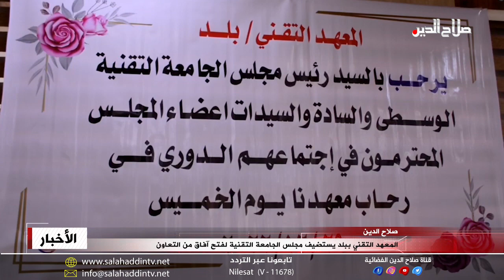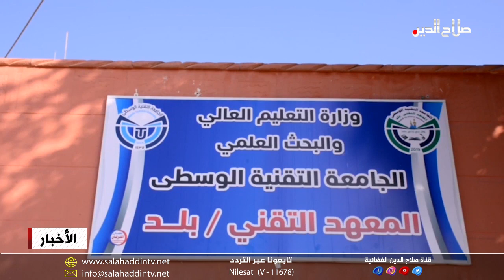المعهد التقني ببلد يستضيف مجلس الجامعة التقنية لفتح آفاق من التعاون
وفي خيارات مواكبة التطورات العلمية المعاصرة استضاف المعهد التقني بقضاء بلد مجلس الجامعة التقنية الوسطى للبدء بخطوات تعاون علمي يزيد من رصانة المعهد وتطويره عبر ندوات مع ذوي الاختصاصات والكفاءات، وناقش الحضور القبولات الجديدة إلى جانب التأكيد على خلق فرص عمل تخدم المجتمع وتعزز مكانة المعهد.